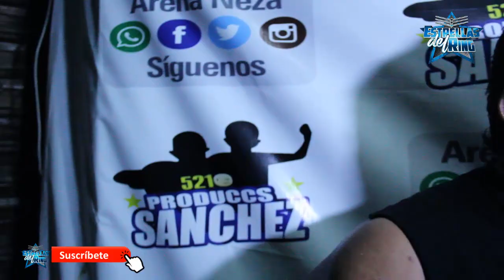"El Felino vino y sembró esto, si quiere ganar mi respeto, acepte el reto" CORSARIO NEGRO JR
El Cosario Negro Jr va por la cabellera del Felino y en la Arena Neza lanzo ese reto en busca que el de la Dinastía Casas acepte, estas sus declaraciones.